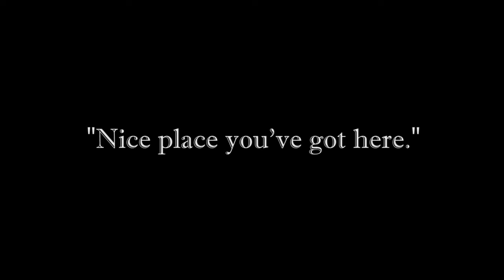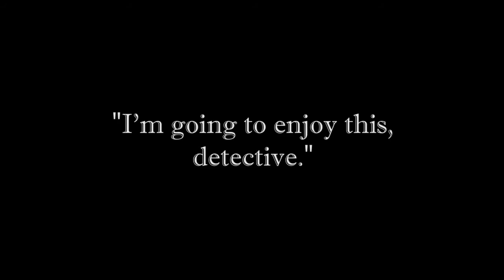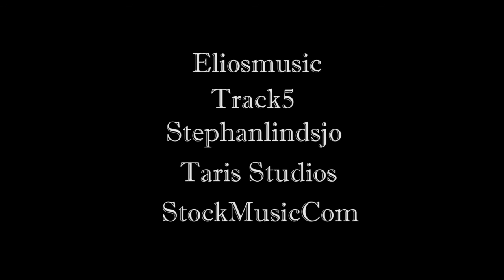The Big Kill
A silent film featuring a no-nonsense detective as he tracks down a notorious serial killer.